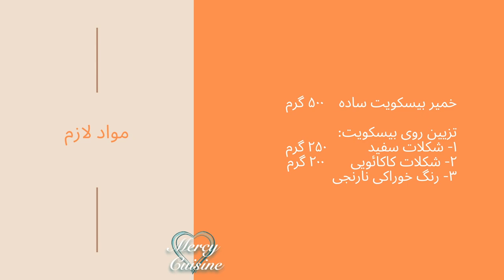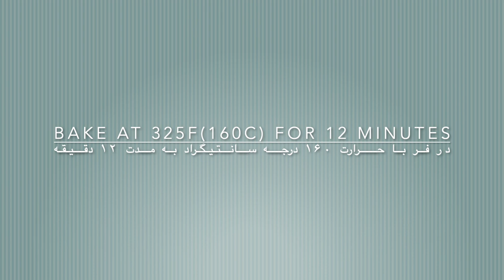Halloween cookies I easy recipe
Method: Cut-out cookies
Yield: 200 cookies

IN THE PREVIOUS VIDEO, I EXPLAINED " HOW TO MAKE THE SUGAR COOKIE DOUGH" AND THIS VIDEO IS A CONTINUE ON HOW TO MAKE THE HALLOWEEN COOKIES!

Ingredients:
1- All purpose flour  240g
2- Baking powder  2g
3- Unsalted butter  180g
4- Granulated sugar  60g
5- Powdered sugar  120g
6- Salt  3g
7- Egg  1
8- Vanilla extract  5ml

Preparing the dough:
1- Sift together the flour and baking powder and set aside.
2- Cream the butter and sugars until light and fluffy.
3- Blend the salt, egg and vanilla.
4- Add the flour mixture, beating just until combined.
5- Wrap the dough in plastic and refrigerate until firm, for 2 hours.
6- Roll out the dough to a thickness of approximately 3 millimeters.
7- cut with the desired cookie cutters
8- Bake at 325F ( 160C ) until set, approximately 10-12 minutes.
9- set aside to cool.
10- to decorate the cookies, use the pastry bag and pipe the melted chocolate or cookie icing, and enjoy having it with your friends and family!